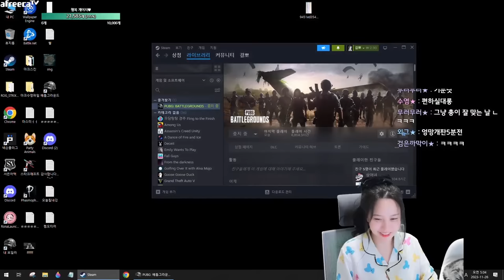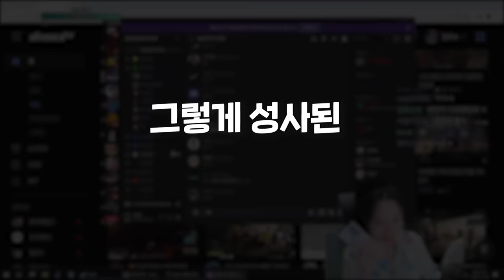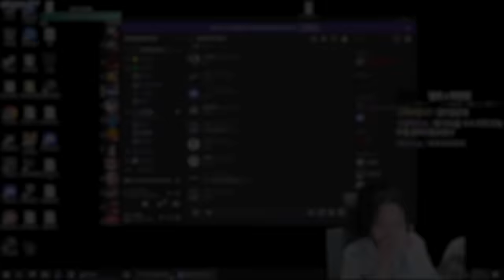얼마만이야 진짜 짜릿해!